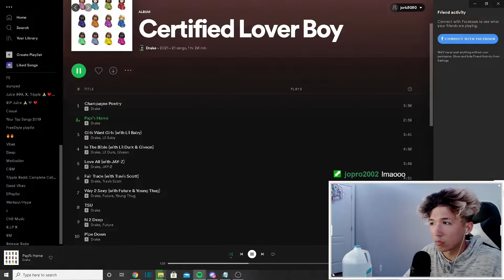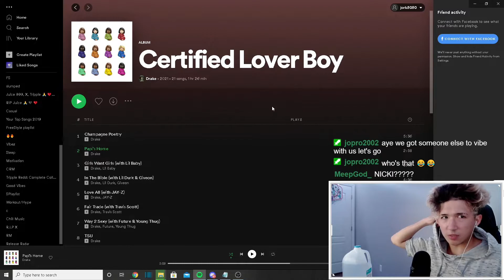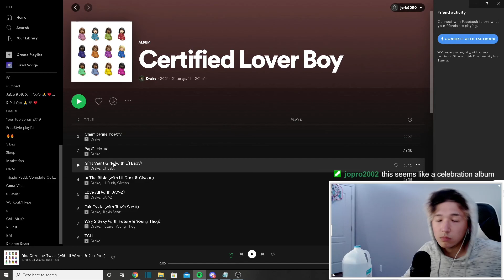LIVE REACTION to Drake - Papi's Home